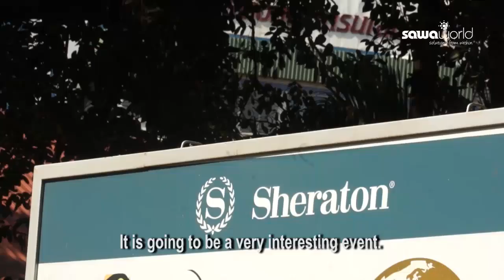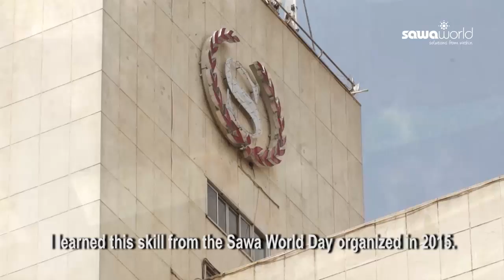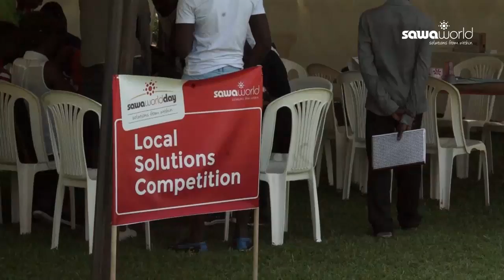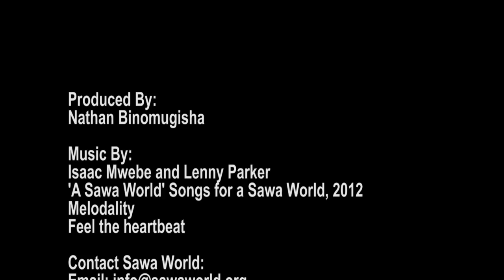Impact Video: Sawa World Day 2017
Sawa World Day is an annual event organized to celebrate the successes of the beneficiaries, solution entrepreneurs and trainers towards achieving the Sawa World goals.

Here's a review of the celebrations that took place in 2017.